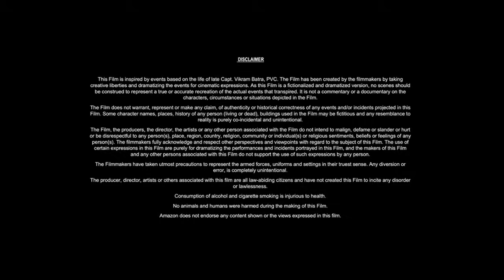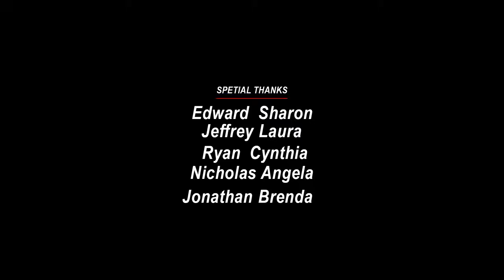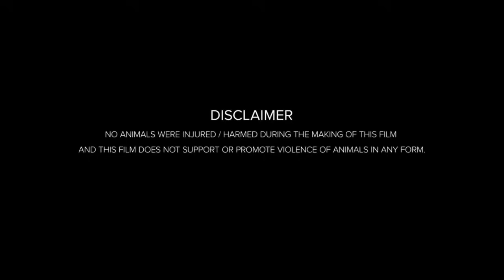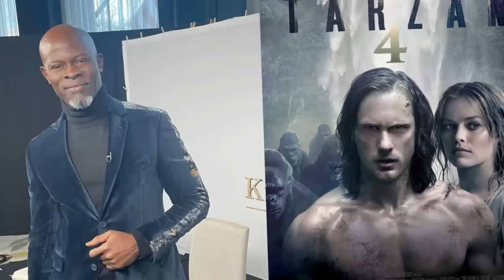Tarzan 4 (2025) Movie | Dwayne Johnson, Alexander, Angelina Jolie | Review And Facts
Movie Credits!